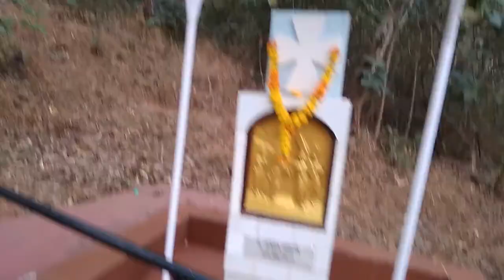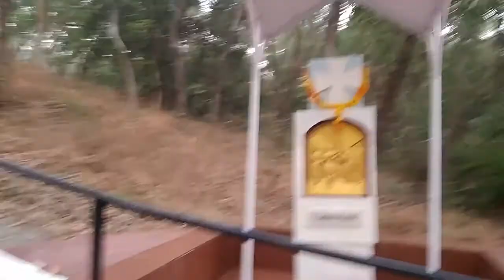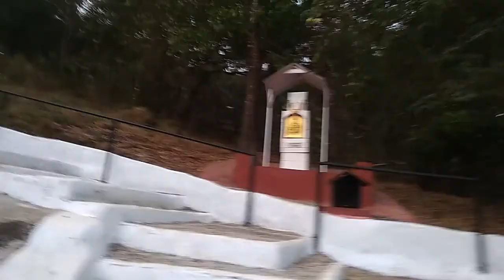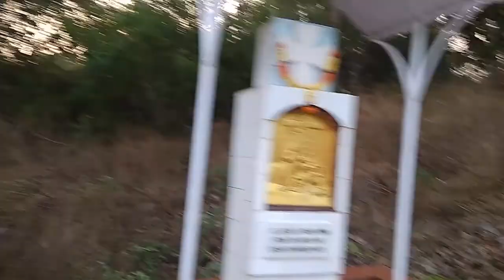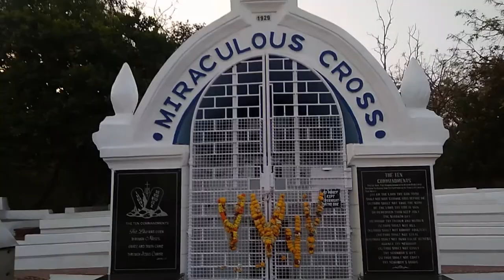Lets walk towards the Miraculous cross Hill at Anjuna - Goa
If you are visting Goa and want to visit some different places in Goa. Dont forget to visit the holy Christian place know as the miraculous cross.

Miraculous Cross Anjuna
The Miraculous Cross Anjuna is located on a hill and the climb is a good 400 steps which is a great exercise and test of stamina. But you can be assured the view atop will be great since you are compensating by giving it a climb; consider it your reward or your devotion. Atop, there is a setting for a mass congregation with an altar, the miraculous cross and an open air seating in a circular manner much like an amphitheater.